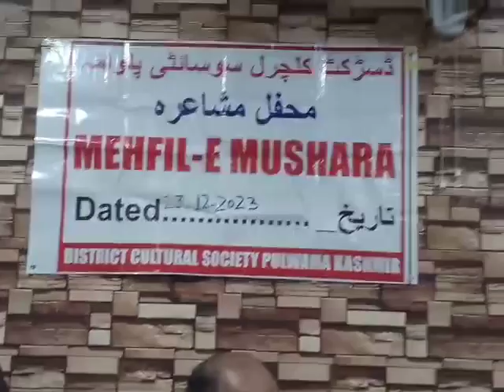kashmiri main Awaz shah Rashid Panzgami ki 25/12/2023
Video from Go Hassan Pandit